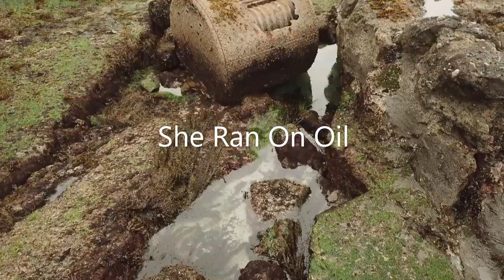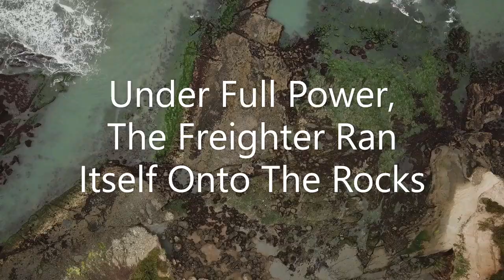Kristy McMorlan Photography visits Boiler Bay, Depoe Bay, Oregon - The Wreck Of The J. Marhoffer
Kristy McMorlan Photography visits Boiler Bay, Depoe Bay, Oregon. It has a treasure which is hidden most of the time except for extreme minus tide conditions. A boiler from the shipwreck of the schooner, J. Marhoffer can be seen infrequently, as the waters from the Pacific Ocean keep it obscured. Kristy McMorlan Photography was able to negotiate treacherously slick conditions during a very low minus tide, over two feet, and photograph the mostly concealed rusty remains. To discover more about Kristy McMorlan Photography visit: